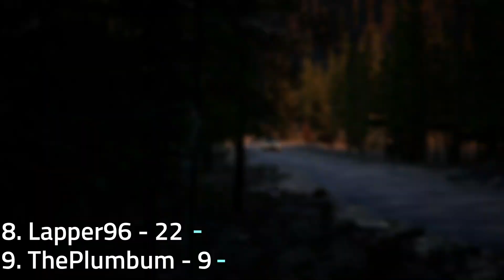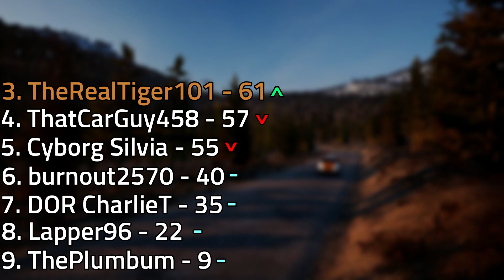Is That a Puncture?: Intermillenium Monte Carlo Rally - EA Sports WRC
For this video, I cover the last round of the Intermillenium rally championship hosted on the new WRC game. It takes place in Monte Carlo in winter, so to find speed we have to slide our cars up mountains, and sometimes off them... I attempt to maintain third in the championship, but with many unforgiving walls lining the road, could I even finish without massive damage?